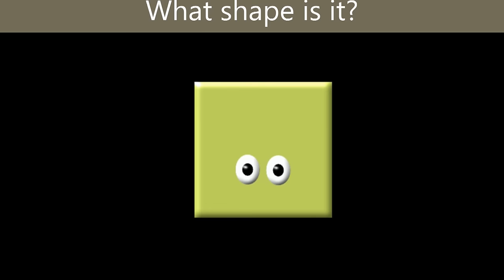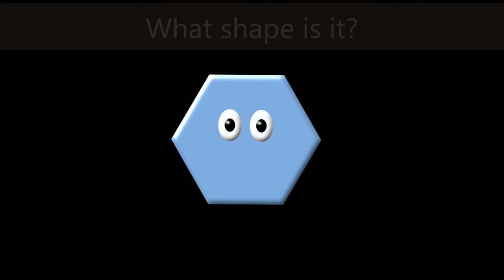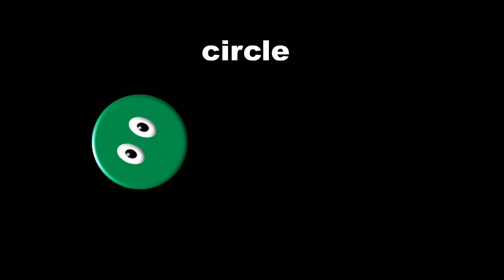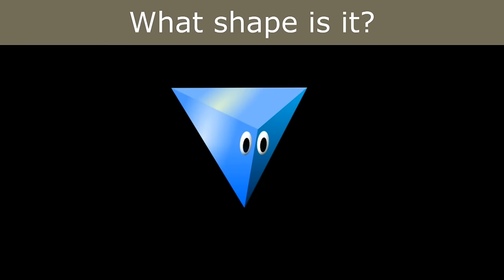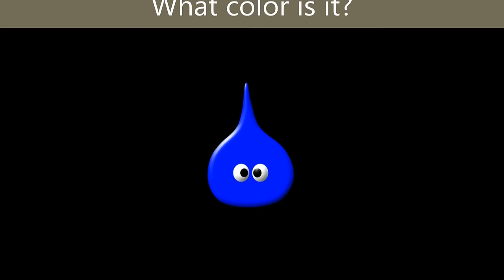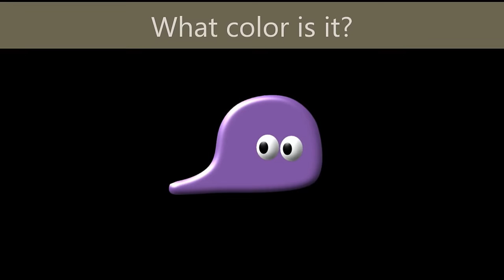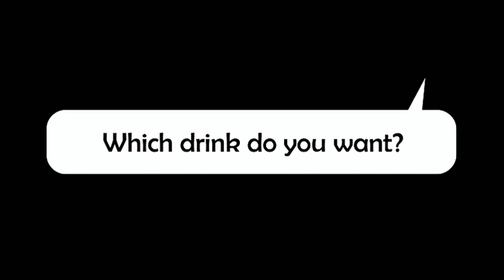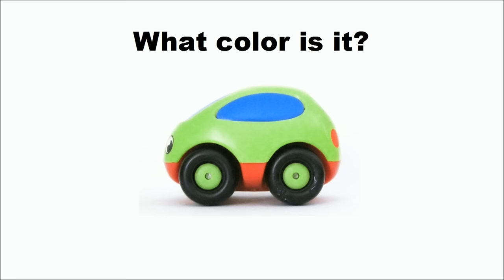Shapes & Colors Collection - Shape Song & More - The Kids' Picture Show (Fun & Educational)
55 minutes of shapes and colors videos! Featuring popular videos such as What Shape Is It?, What Color Is It?, Shapes Song, Play Doh Colors, Dinosaur Colors, Shapes & Colors, Vehicle Colors, Car & Truck Colors, Garbage Truck Colors and more!